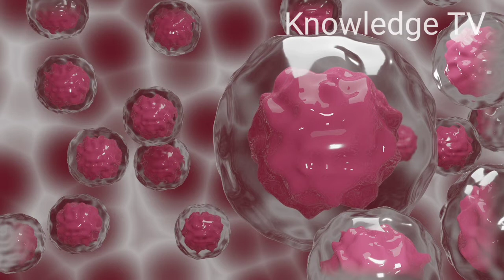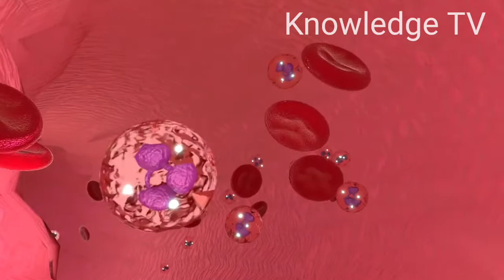Lymphoma Blood Cancer In Hindi / ब्लड कैंसर क्या होता है - Knowledge TV